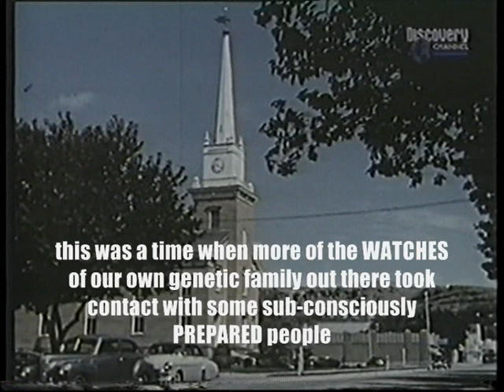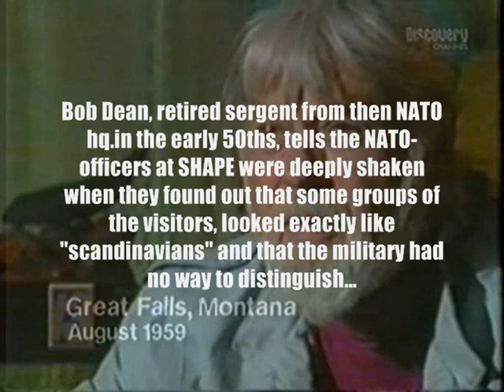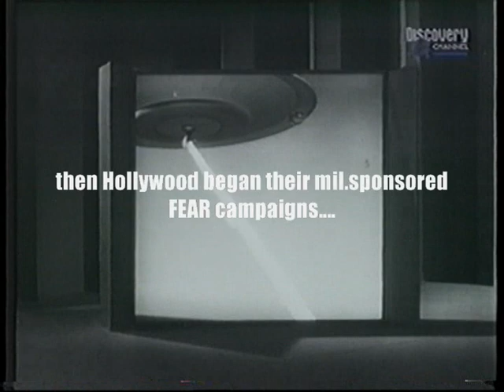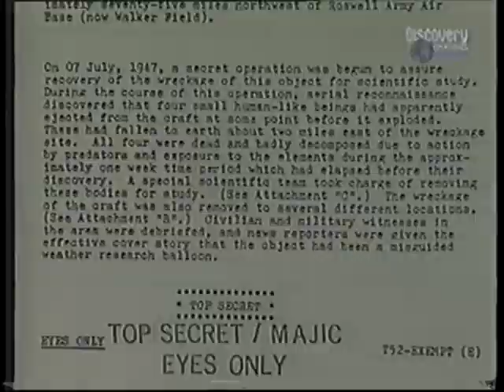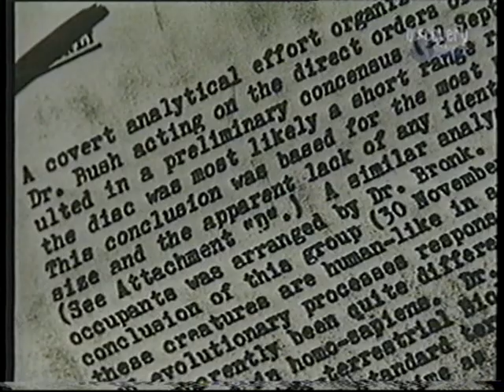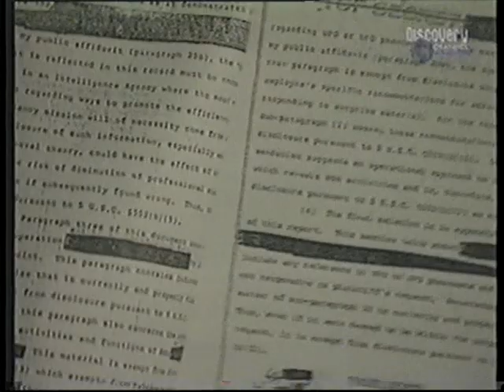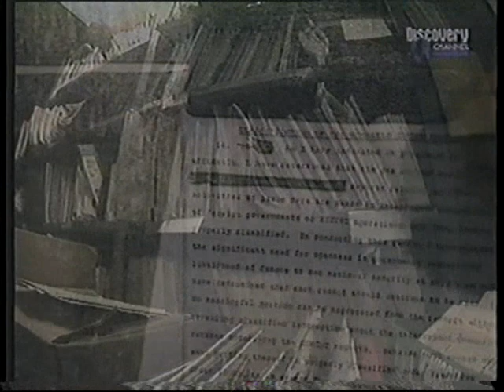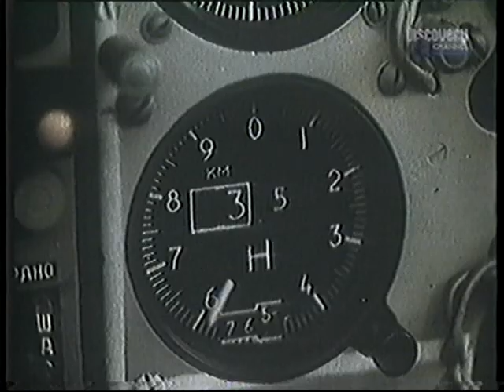THE UFO-COVERUP FROM WW2 and what happend in Soviet?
listen to william cooper's talk on this: and he was later shoot for his free talking.